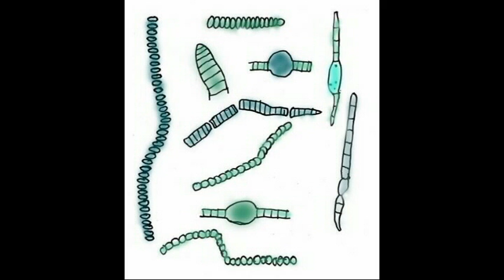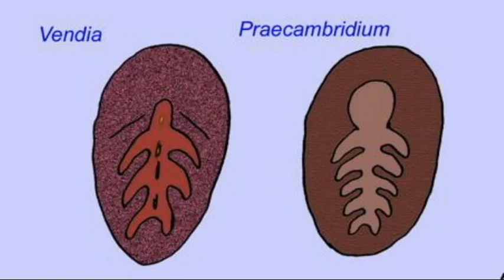PLJOURNAL3: LIFE IN THE PRECAMBRIAN OVERVIEW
LIFE IN THE PRECAMBRIAN OVERVIEW